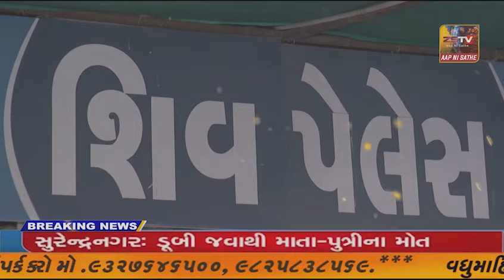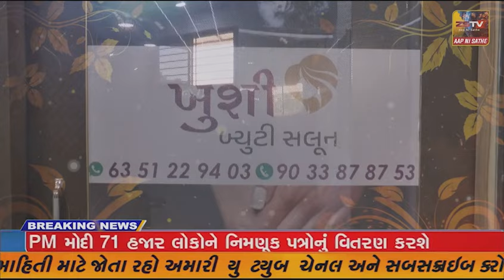પ્રાંતિજ તાલુકાનાં નવા બાકરપુર પ્રાથમિક શાળા ખાતે વાર્ષિકોત્સવ યોજાયો હતો જેમાં શાળા ના...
પ્રાંતિજ તાલુકાનાં નવા બાકરપુર પ્રાથમિક શાળા ખાતે વાર્ષિકોત્સવ યોજાયો હતો જેમાં શાળા ના બાળકો દ્વારા વિવિધ સાંસ્કૃતિક કાર્યક્રમોમાં ભાગ લઈને આવનાર મહેમાનો પ્રેક્ષકો તથા વાલીઓનાં દિલ જીતી લીધાં હતાં